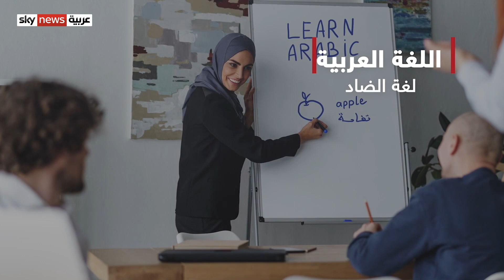هلا غريب.. من متخصصة في اللغات إلى تعليم العربية.. لنتعرف عليها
هويتنا العربية نحملها معنا أينما ذهبنا، أينما كنا، من هذا المنطلق انطلقت هلا غريّب بمشوارها في المهجر لتعليم الأطفال اللغة العربية، بشكل مبسّط وسهل من خلال أكثر ما يحبّه الأطفال: اللعب. "ألعابي"، شركة تهدف لتعليم اللغة العربية بطريقة مسليّة بوساطة ألعاب تعليمية وتثقيفية. هذه المبادرة لاقت بفترة وجيزة دعما كبيرا ونجاحا بسبب هدفها وبساطتها.